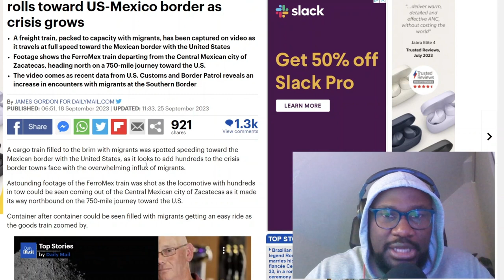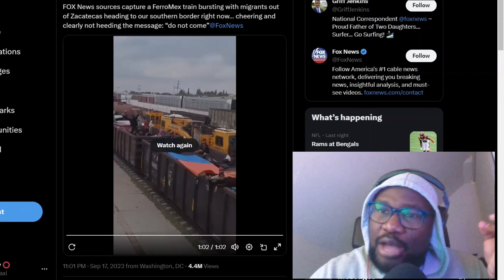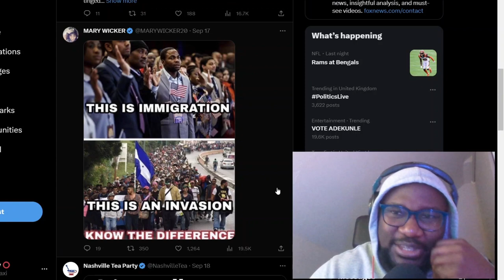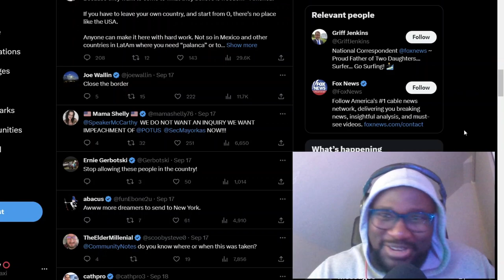Freight train and Boats full of migrants arrive in the USA